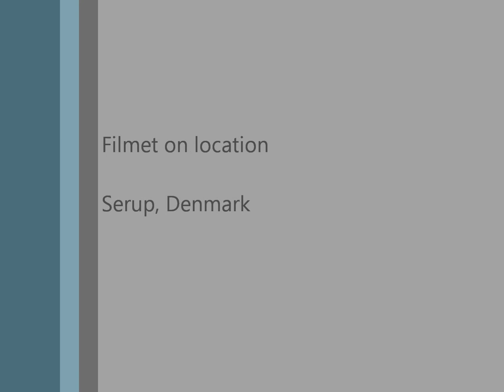Sjov i haven...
Vi hygger med i haven..